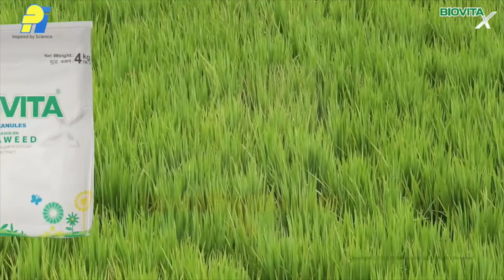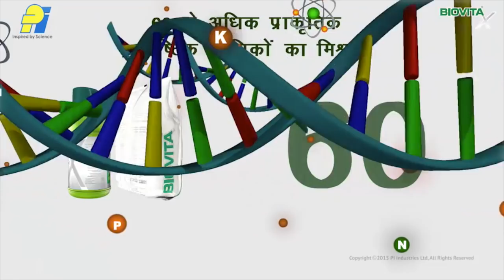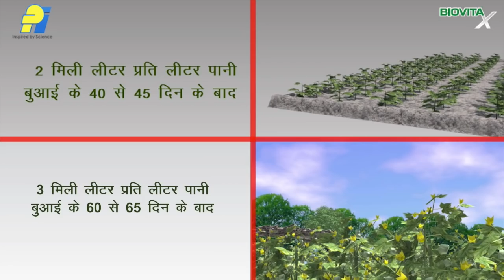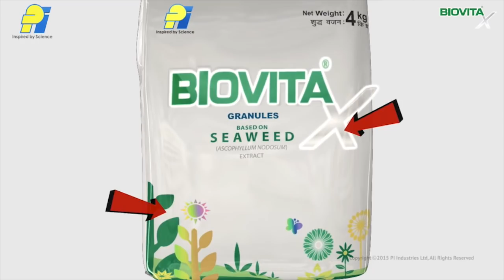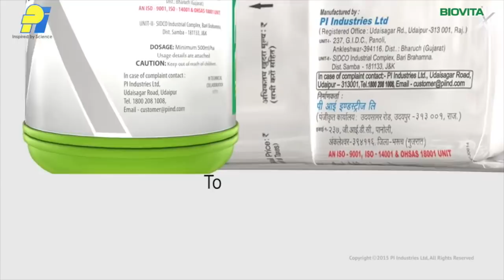How to use BiovitaX in Cotton Crop - बायोविटा का उपयोग कैसे करें और फसल की वृद्धि को अधिकतम करें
BIOVITA is based on seaweed Ascophyllum nodosum, the finest marine plant available for agricultural use and is recognized world over as an excellent natural fertilizer and source of organic matter. BIOVITA application enables plants to receive direct benefits from the naturally balanced nutrients and plant growth substances available in the seaweed extract.

Features :

1. BIOVITA provides over 60 naturally occurring major and minor nutrients and plant development substances comprising of enzymes, proteins, cytokinins, amino acids, vitamins, gibberellins, auxins, betains etc. in organic form.

2. BIOVITA provides all constituents in balanced form for healthier plant growth.

3. BIOVITA contributes to greater microbial activity when applied to soil and thus increasing the nutrient availability to plants.

4. BIOVITA is an ideal organic product for better growth and productivity, which can be used on all types of plants, whether indoor, outdoor, garden, nursery, lawns, turf, agriculture or plantation crops.

Recommended Dosages: BIOVITA Granules

FORMULATION         DOSE (Per Ha)
BIOVITA Granules 20 to 40 kg / ha

Packaging:

BIOVITA Granules - Available in 1 kg, 4 kg, 8 kg 10 kg (bucket) and 50 kg (drum) packs.

Application Method:

1) Field crops – Broadcast BIOVITA granules uniformly on thick sown crops. For wide spacing crops, use furrows / spots/fertigation methods of application.

2) Vegetables, Fruits, Plantation crops – Apply BIOVITA granules in furrows or in spots around the plants, mix with the soil and then water the plants/field.

3) Flowers & pot plants – Apply 8-10 grams of BIOVITA granules around each plant, 2 to 3 inches away from the stem. After application, earth up the soil to mix the granules with top layer and water the plants normally.

4) Turf and Lawns – Broad cast 40 to 50 grams BIOVITA granules per square meter before planting or 20 to 25 grams after planting and water the lawn. Repeat the granular application once in every six month.

Recommended Dosages:    BIOVITA Liquid

BIOVITA Liquid         500 ml to 1 lit. / ha (1 to 2 ml / lit. of water)

Packaging:

BIOVITA Liquid - Available in 100 ml, 250 ml, 500 ml, 1 litre and 5 litre packs.

Application Method:

Spray as mist on entire canopy of the plants, using high volume sprayer on field and plantation crops. For small sized flower beds or pot plants, mix 1 to 2 ml of BIOVITA liquid with one litre of water and spray the mixture uniformly on entire canopy.

Directions for use:

1) Shake BIOVITA liquid bottle thoroughly before using.

2) Try to use entire quantity of BIOVITA granules or liquid once the pack is opened.

3) Store at room temperature and avoid prolonged exposure to direct sun light.

4) Timing and rate of application is very important for maximum efficacy hence crop-wise. schedule and guidelines should be followed carefully.

5) Avoid application of herbicides in combination with BIOVITA.